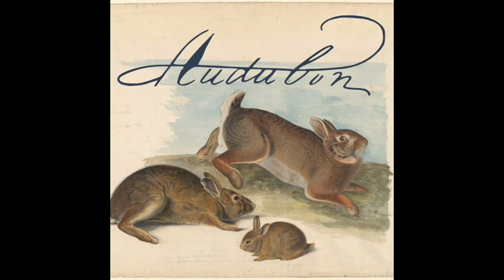Katie McKinney | John James Audubon's Quadrupeds of North America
As the publication of his masterpiece The Birds of America wound down, an exhausted but restless John James Audubon embarked on his final project to catalogue the mammals of North America. The result was The Viviparous Quadrupeds of North America, which comprised 150 folio color prints of American mammals, the first of its kind published in the United States. Katie McKinney, the Margaret Beck Pritchard Assistant Curator of Maps and Prints at Colonial Williamsburg, examines the creation of this under-appreciated work and its place in the study of American natural history.